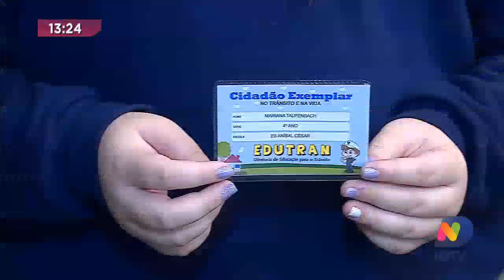Alunos aprendem como ser um bom motorista no futuro